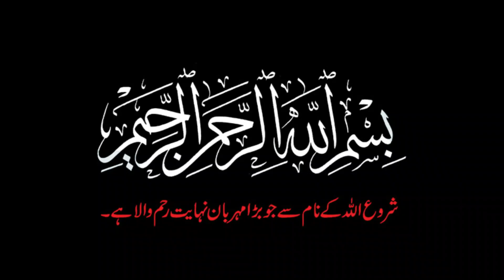k2 The Mountain Of Mountains | Mountain Of Pakistan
k2 duniya ka ek Mehlk Tareen khatrnak pahar ha.. jis ko sar karna khatrnak or bhut zada jan jhokim may dalny wala kam ha.. is video may aj hmm apko duniya may majood is khatrnak pahar k bar may btaiy gy..or us k raazo sy parda uthaiy gy. jis ka 1 1 lafaz 1 mukmal dastan ha